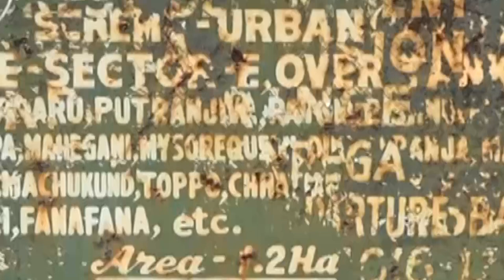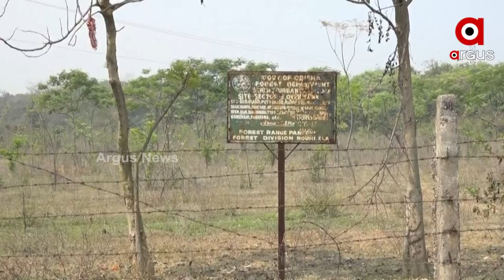ଚାରା ରୋପଣ ନାଁରେ କୋଟି କୋଟି ଟଙ୍କାର ହେରଫେର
ଥମିବାର ନାଁ ଧରୁନି ରାଉରକେଲା ବନବିଭାଗ ଅଧୀନରେ ହୋଇଥିବା ଚାରା ରୋପଣ ଦୁର୍ନୀତିର କେଳେଙ୍କାରୀ । ଦୁର୍ଗାପୁର ରିଜର୍ଭ ଫରେଷ୍ଟରେ ଜଳ ସଂରକ୍ଷଣ ପ୍ରକଳ୍ପ ନାଁ ପ୍ରାୟ 4 କୋଟି ଟଙ୍କାର ଦୁର୍ନୀତି ପରେ ଏବେ ସାମ୍ନାକୁ ଆସିଛି ରାଉରକେଲା ମହାନଗର ନିଗମ ଅଂଚଳରେ ପ୍ରାୟ 11 କୋଟିରୁ ଉର୍ଦ୍ଧ ଟଙ୍କାର ଚାରା ରୋପଣ ନାଁରେ ଦୁର୍ନୀତି ।